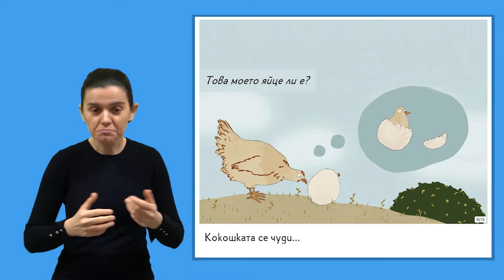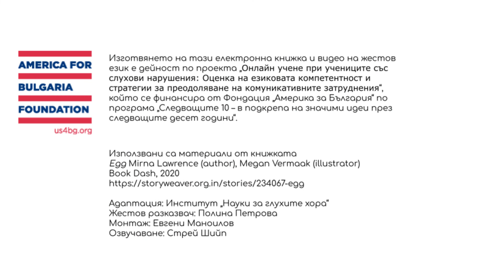Яйцето - Ниво 2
Пълен комплект материали можете да намерите на платформата на Институт „Науки за глухите хора“